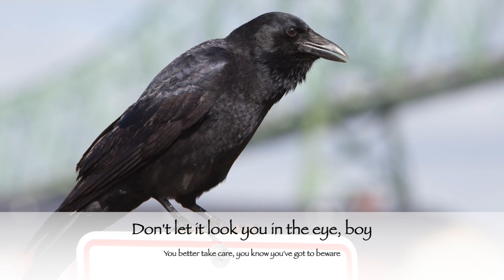April Wine - Weeping Widow (with Lyrics)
Weeping Widow by April Wine;
Album: Electric Jewels (1973);
Songwriter: Robert Wright.